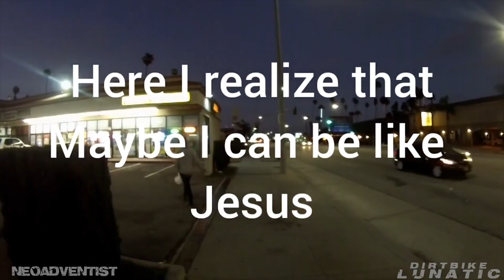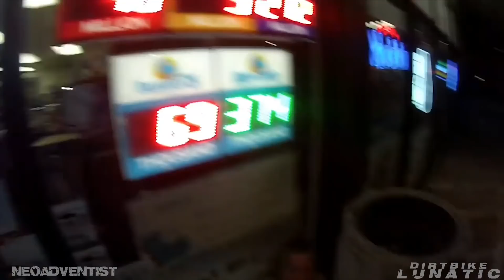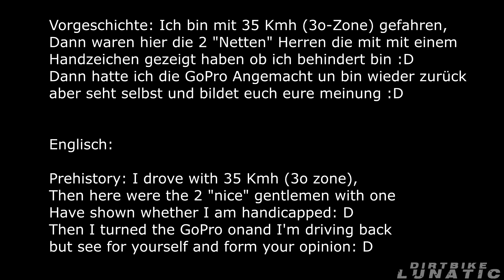BIKER FEELS BAD AFTER YELLING | STUPID ANGRY PEOPLE vs BIKERS | [Ep. #183]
❌Check Out Coolest Motorcycle Apparel & Accessories -

Become VIP Lunatic Subscriber by sponsoring this channel, you will get great benefits with it.

Best of todays stupid drivers

4:23 -Dan the man- South african road rage
6:30 -Daniel Martinez- Almost hit on my Motorcylce
6:41 -dudeinsf- Salty Guy Yells at Biker
6:55 -AustrianRiders - Justin- ROAD RAGE ANGRY GUY AGAIN! | AustrianRiders - Justin
7:45 -Honda Shadow Rider- Some Bad driver out there.
8:15 -Andre Holloway- Near miss in Ohio on 2017 Kawasaki z900
8:28 -VikingoRockII LSSW- Idiot goes on red light
8:45 -Visor- Impatient Van Driver Close Call
8:53 -Rambo Adventures- Daily Observations 6 (Driving with hand phones)
10:12 -Michael James- Bad Driver Compilation + F**k Geese!